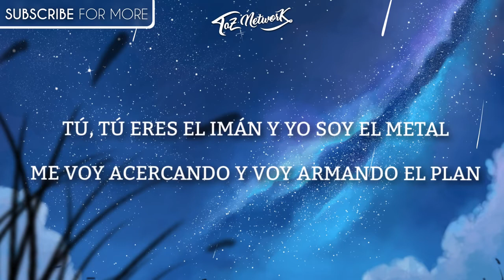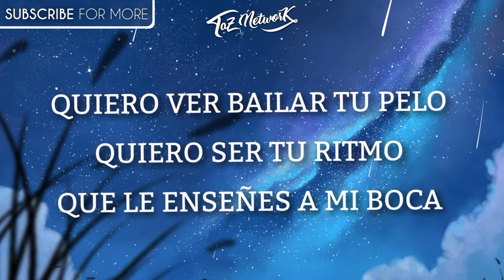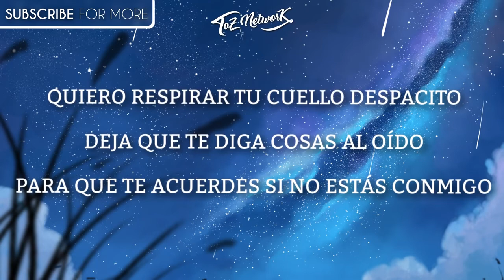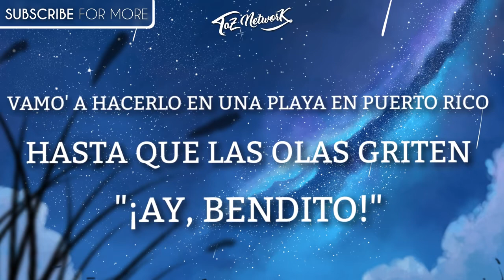Luis Fonsi ‒ Despacito Lyrics Lyric Video ft Daddy Yankee